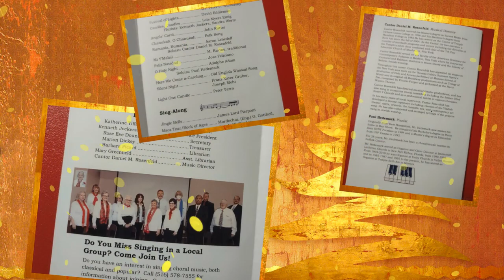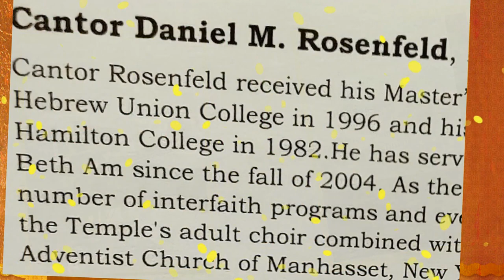The Merrick Chorale, Dec 2023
Since then, this group of eighteen dedicated singers has been performing classical, sacred, holiday and pop music at various community locations throughout the year. The members of the Chorale are diverse in background and musical experience. We gather together on Tuesday nights from Merrick, Bellmore and neighboring towns at Temple Beth Am in Merrick to fulfill our love of vocal expression in group singing. Cantor Daniel M. Rosenfeld of Temple Beth Am in Merrick assumed the direction of the Chorale in 2021. He has expanded our repertory to include both more Jewish and contemporary popular works.

Cantor Daniel M. Rosenfeld:    Musical Director
Paul Hedemark:                         Pianist

SOPRANOS

Ruby Botto, Marion Dickey, Rose Anne Manfredi, Elsie Russo
Roberta Scoll, Katherine Tiffany, Sandra Wertz

ALTOS

Rose Eve Doundoulakis, Mary Greenfield, Rosemary Huber,
Barbara Picard

TENORS

Kenneth Jockers, Robert Russo, Mark Silver

BASSES

Richard Clark, Jorge Lazarus, Bruce Neiger, Steven Schmidt